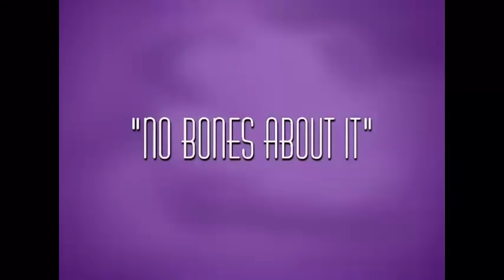Big Brain Stewie